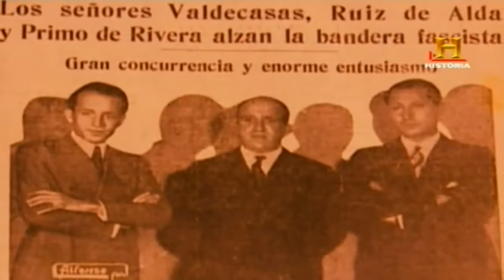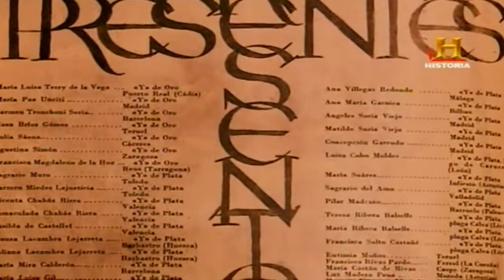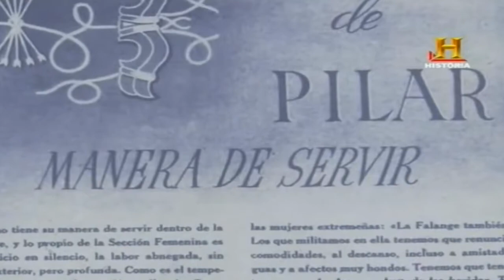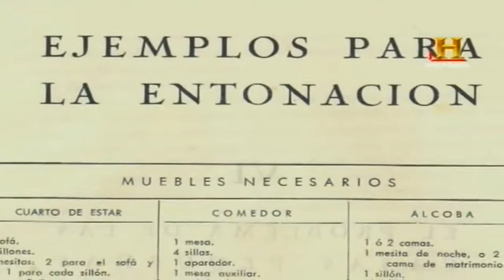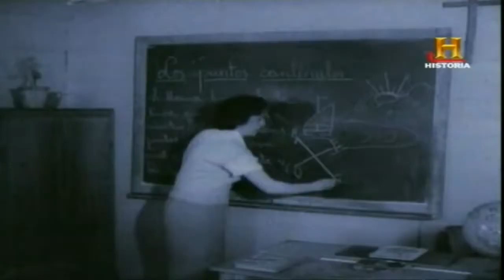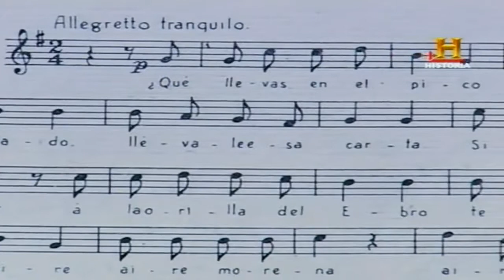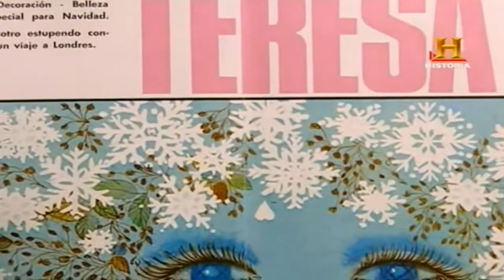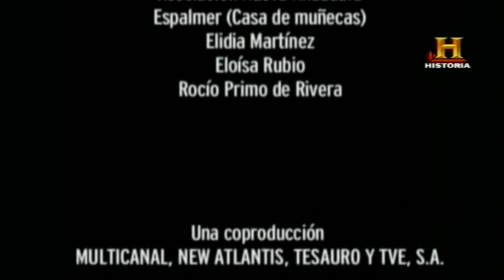La Sección Femenina Las flechas de mi haz